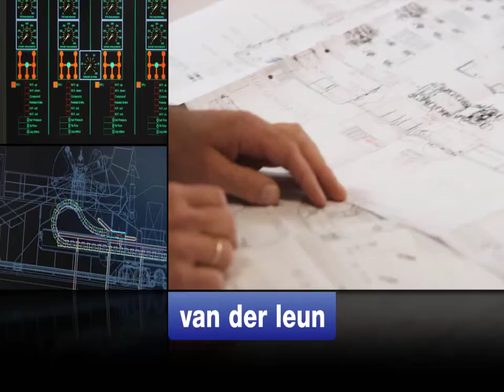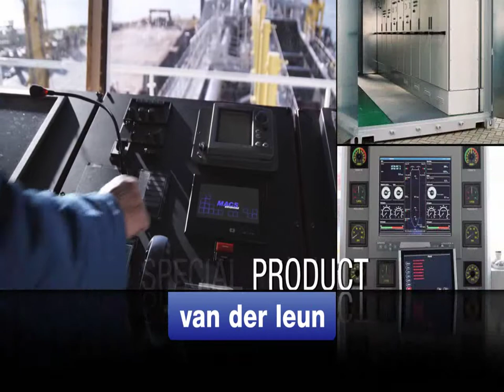Van der Leun